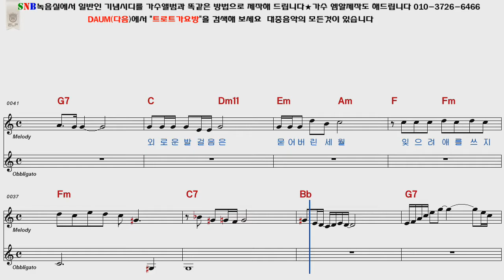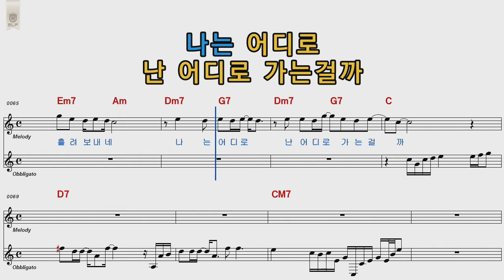김수철 난어디로